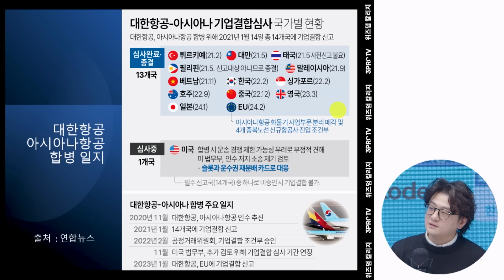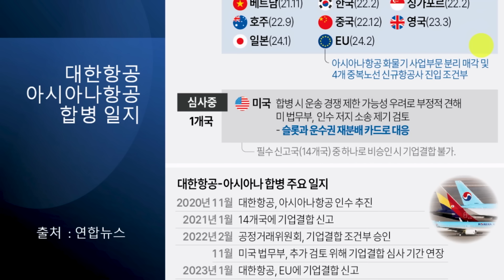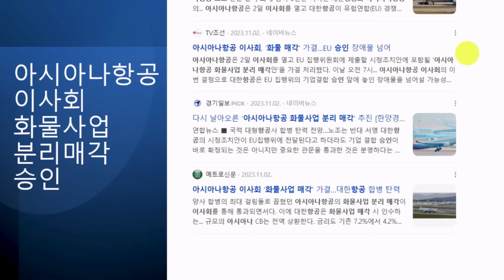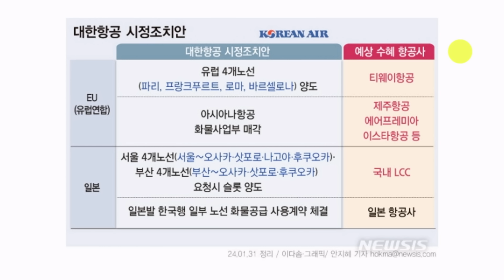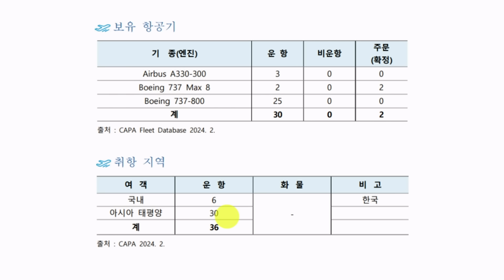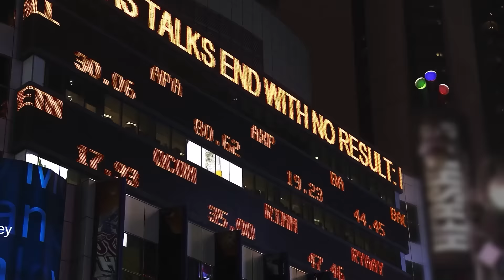대한항공-아시아나항공 합병, 시너지 낼 수 있을까? f. 삼프로TV 류종은 기자 [IN-Depth30]